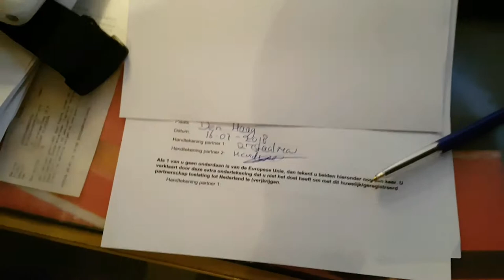blue uit der tuig ontstapt & tekenen #241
Bleu vond het leuk om uit haar tuig te ontsnappen en een pak spelletje  te gaan maken pak me dan als je kan ...  en we tekenen voor  het definitieve  datum voor ons trouwen

Afspeellijsten:
✖ VLOGS -
✖ PERSOONLIJK -
✖ TAGS & CHALLENGES -
✖ SHOPLOGS -